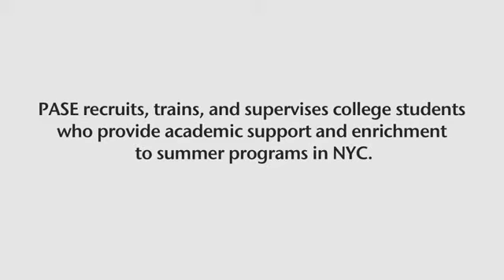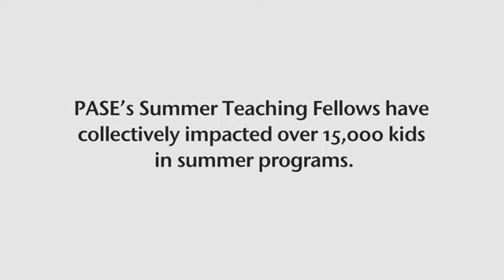Summer Teaching Fellows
For over ten years PASE has been committed to assisting community based organizations in providing high-quality summer programming. Providing academic enrichment activities and serving as near-peer role models, PASE's Summer Teaching Fellows have been critical to this work.